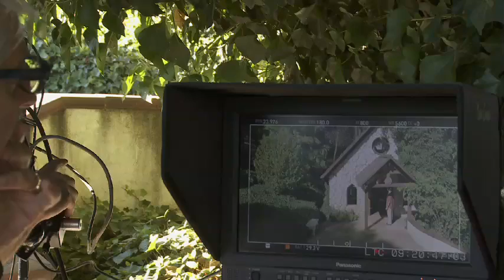Finding Happiness: Behind the Scenes - Crystal Hermitage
A Film. A Vision. A True Story.
The first day of filming takes place at Crystal Hermitage. Crystal Hermitage was home to Swami Kriyananda during his life, as well as home to the tulip gardens where 10,000 tulips are planted each year.